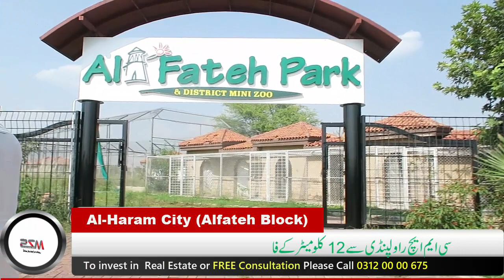Al-Haram City Chakri Road Rawalpindi Detail Visit || Al-Haram City Latest Updates || MZS TV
alharam city
In this video, we'll take a detailed tour of Al-Haram City Chakri Road in Rawalpindi, Pakistan. We'll discuss the latest updates to the city, and show you some of the most stunning landmarks.

If you're interested in visiting Al-Haram City Chakri Road in Rawalpindi, Pakistan, then this video is for you! We'll take a detailed tour of the city and discuss all the latest updates.Whether you're a tourist or a religious scholar, this video is a great way to learn about Al-Haram City Chakri Road in Rawalpindi, Pakistan!